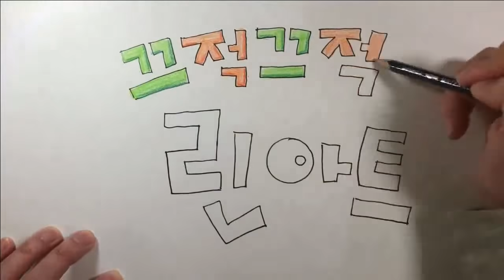그림그리기 ㅣ난색과 한색 배워보기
따뜻한 색과 차가운 색을 이해하고 그려보는
초등학생의 린아트 오프라인 수업 영상입니다.

감사합니다.